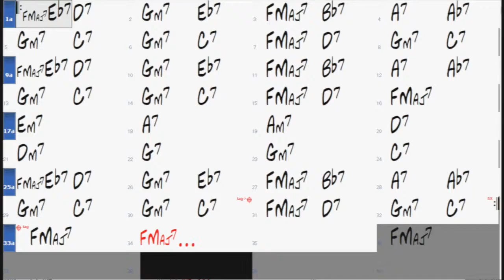I'VE GOT THE WORLD ON A STRING chord progression - Backing Track (no piano)